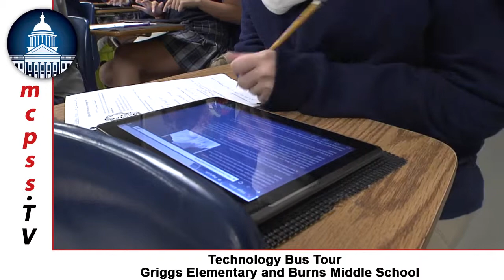Griggs Technology Bus Tour